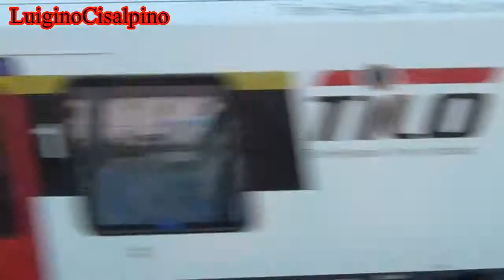Camnago 7 Settembre 2013